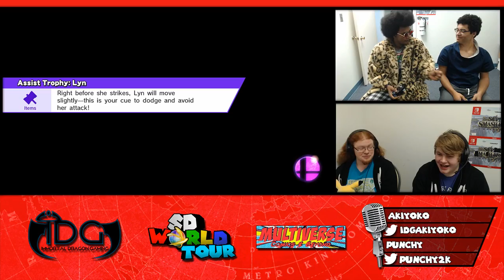E~Girl Gamer Boy (Mario) vs Monee (G&W) | Pools | SD World Tour #33